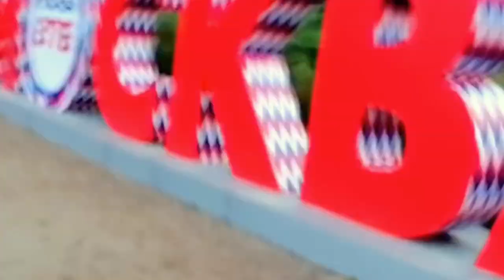прогулка по парку "Дубки" в Москве